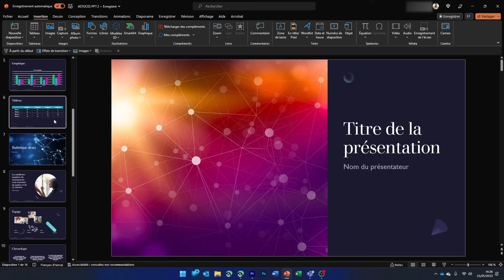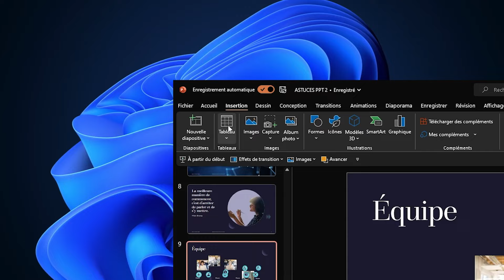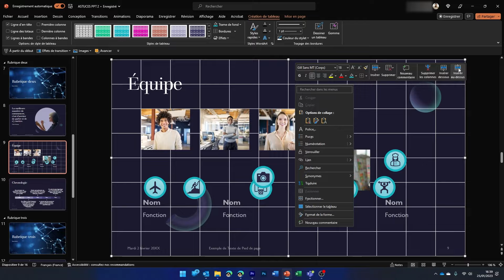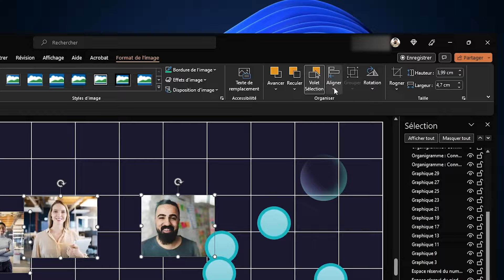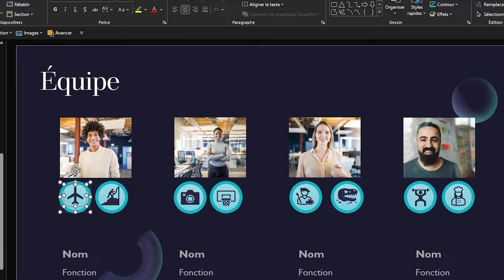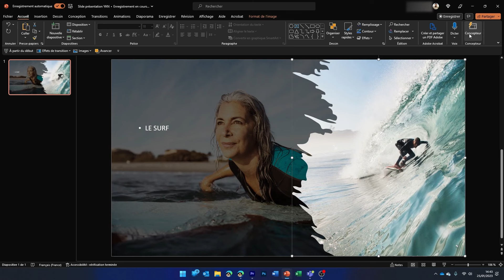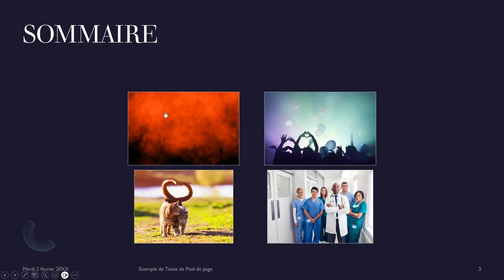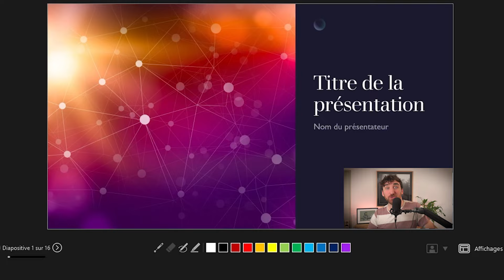DEBUTANTS POWERPOINT : ces astuces de pro sont faites pour vous ! (partie 2)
Concours terminé, bravo à Thomas !
Voici de nouvelles astuces Powerpoint pour vous ! Que vous soyez débutants ou non 😉 et que vous ayez Microsoft365 ou pas, ces astuces vont vous changer la vie.